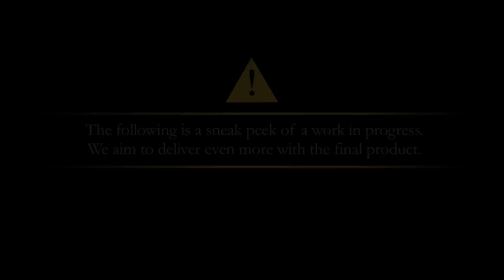Final Fantasy XV - English TGS 2014 Trailer